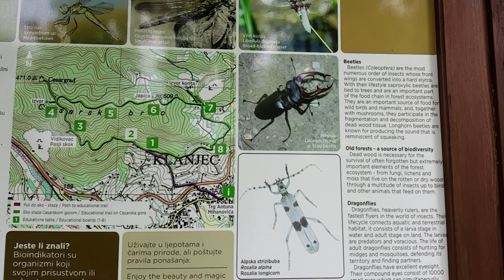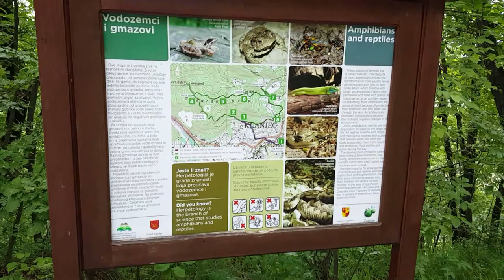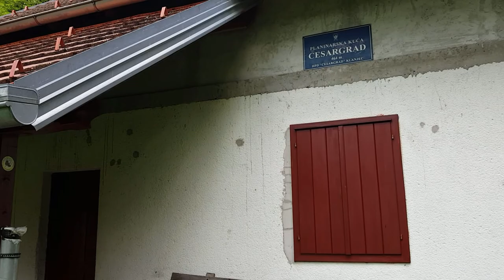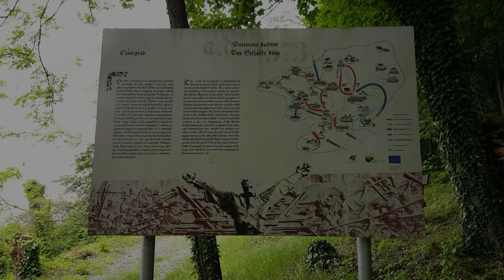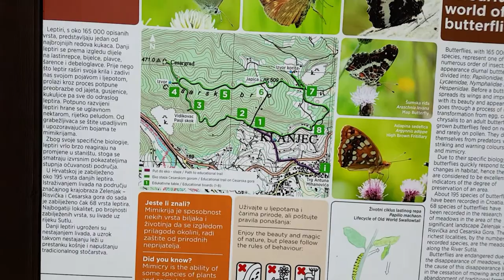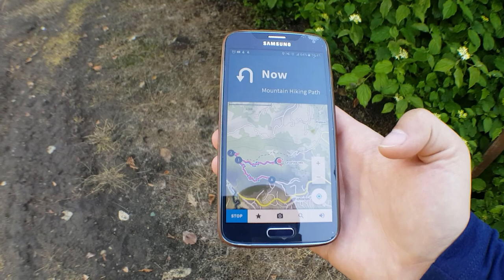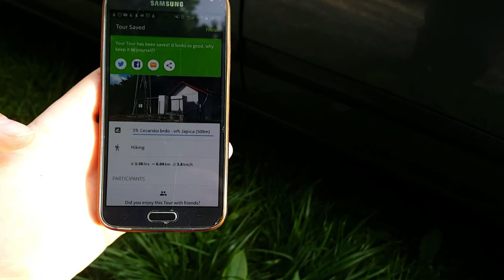Japica, Cesarsko brdo, 509m - planinarenje [19. VRH iz serijala SVI HRVATSKI VRHOVI]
Posjeta 19. vrhu iz serijala SVI HRVATSKI VRHOVI, Japici na visini od 509m na vrhu Cesarskog brda.

Vrh se nalazi u regiji 3. Hrvatsko Zagorje i Međimurje prema klasifikaciji Hrvatskog Planinarskog Saveza.

Početak se nalazi iznad mjesta Klanjec u Krapinsko Zagorskoj županiji.

MOJE OCJENE
1. Težina: 19
2. Markacije: 50
3. Pogled: 35

🆘 PODRŽITE MOJ RAD, Veliko Hvala 🆘
Bitcoin: [ 14yyb87SSpzXpLnoXCa9ff6kLY5oEJjUwP ]